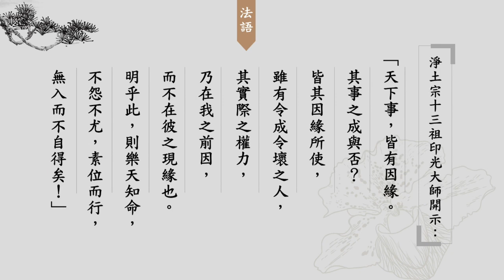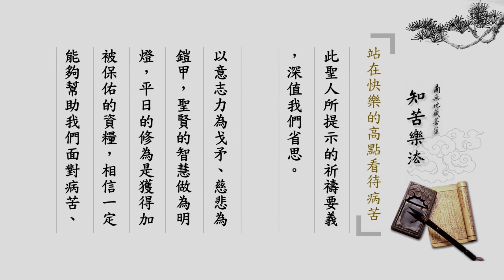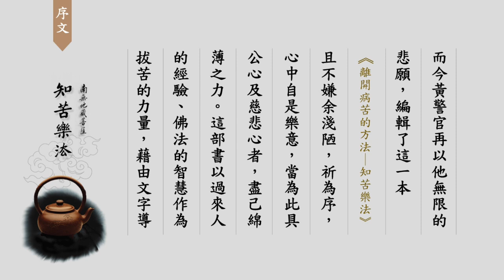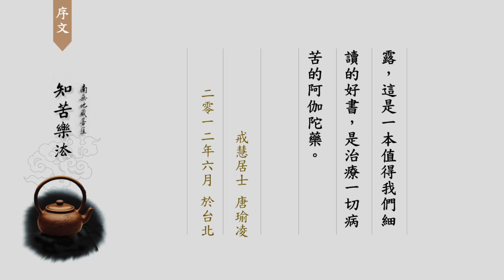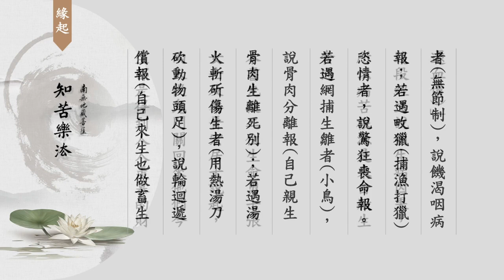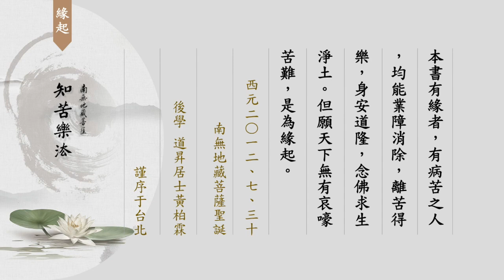知苦樂法（第一集）有聲書